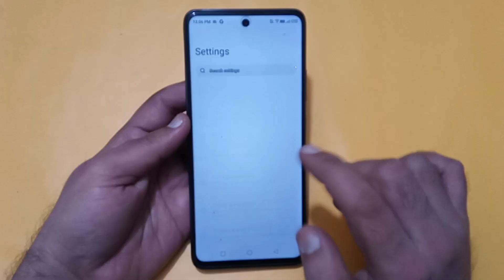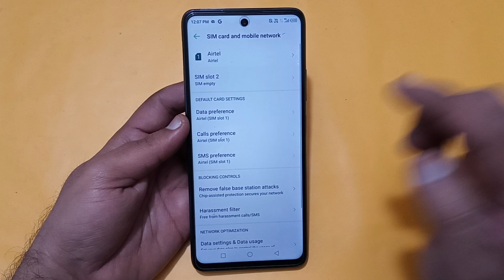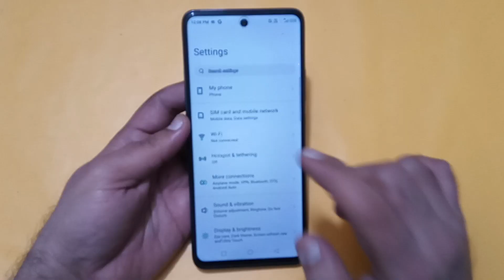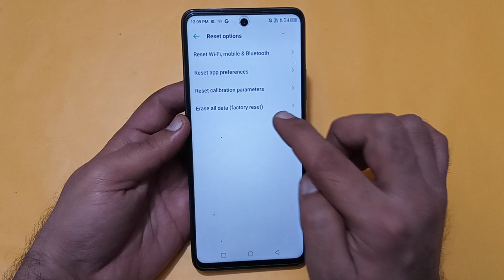Wi Fi connected but no internet access infinix smart 8 HD, Wi Fi connect hone per bhi internet nahin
Best powerful CPU under 10k

60-Inch Tripod with Bag

7 Socket 6A Extension Board